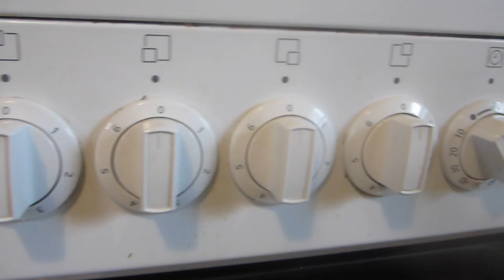향긋한 럼주맛,정통디저트/까눌레 보르도🇫🇷CANNELÉS DE BORDEAUX/CLASSIC DESSERT/LEEPHA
Hello !
The authentic Cannelé recipe of Bordeaux, perfect, Aquitaine gourmet treats to accompany a tea or coffee...
I wish you a great weekend ~

까눌레 보르도 CANNELÉS DE BORDEAUX